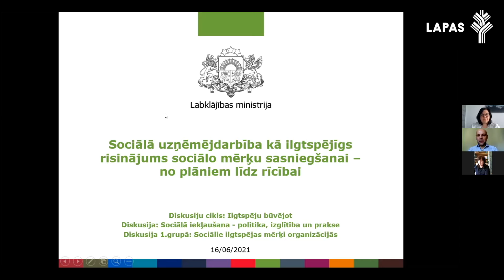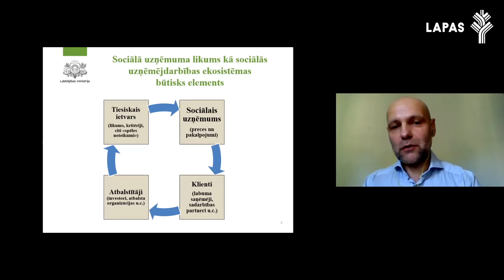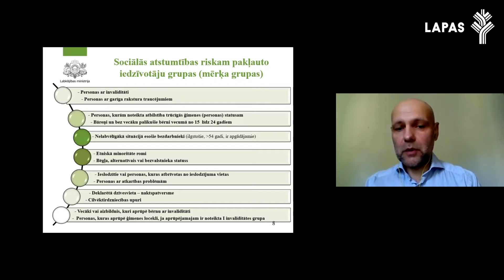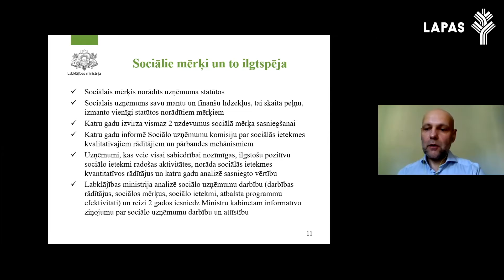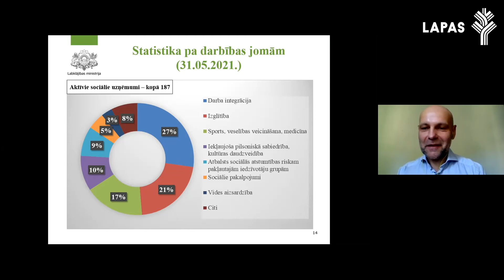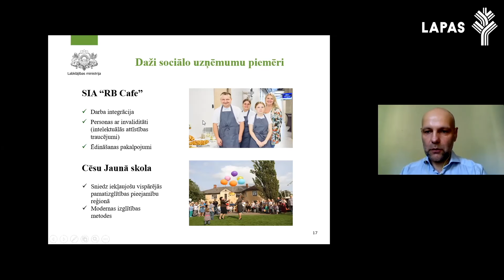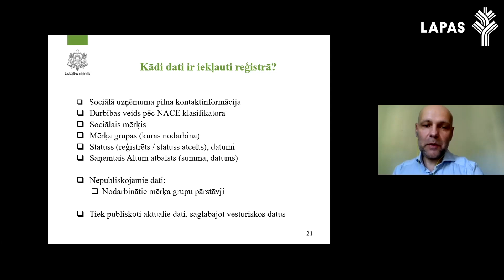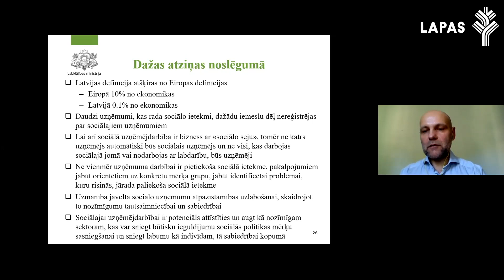Imants Lipskis: Socialā uzņēmējdarbība kā ilgtspējīgs risinājums sociālo mērķu sasnigšanai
Imants Lipskis, Labklājības ministrijas darba tirgus politikas departamenta direktors par sociālo uzņēmējdarbību kā ilgtspējīgu risinājumu sociālo mērķu sasniegšanai 2021. gada 16. jūnijā biedrības "Latvijas Platforma attīstības sadarbībai" (LAPAS) sadarbībā ar Islandes ilgtspējas centru Festa rīkotajā diskusijā “Sociālā iekļaušana: politika, izglītība un prakse”.

Diskusija bija pirmais diskusiju cikla “Rīcība ilgtspējai: no koncepta līdz praksei” pasākums, kurā tika runāts par ilgtspējīgas attīstības sociālo dimensiju organizācijās un izglītībā.

Pasākums norisinājās ar EEZ un Norvēģijas grantu programmas “Aktīvo iedzīvotāju fonds”  atbalstu.